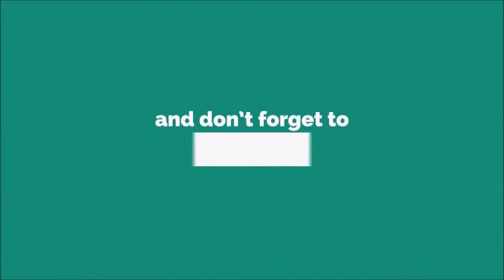Turkcell Ringtone [WITH FREE DOWNLOAD LINK IN DESCRIPTION] [WITH FREE DOWNLOAD LINK]